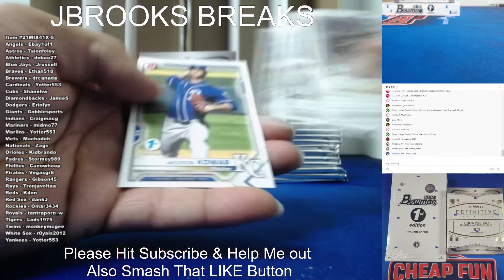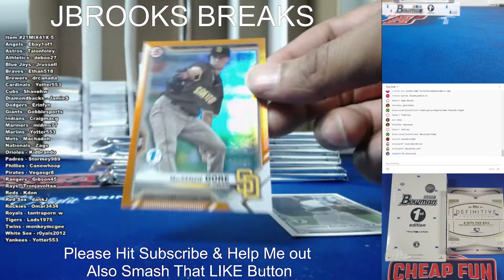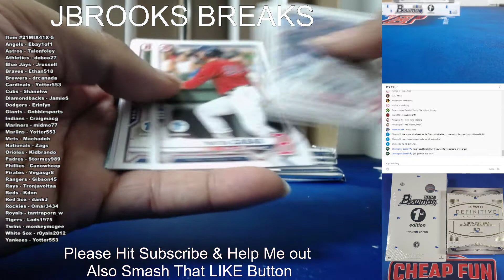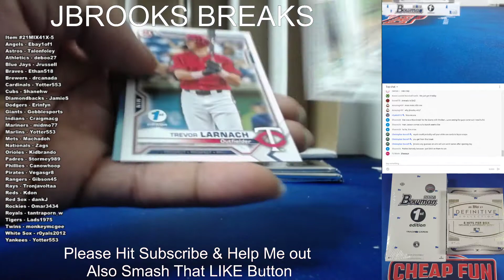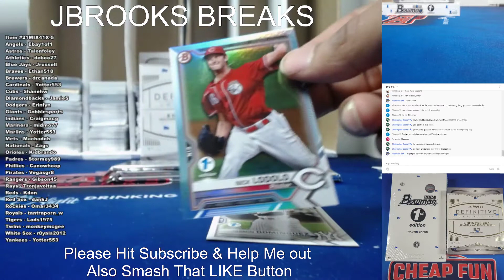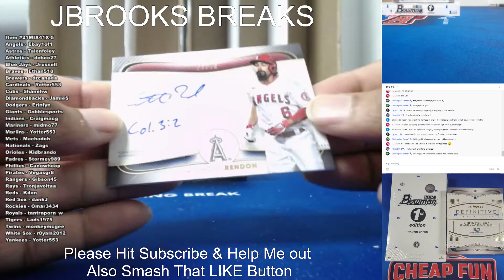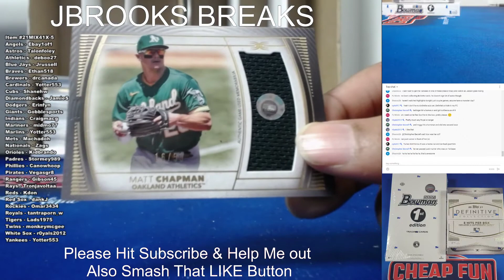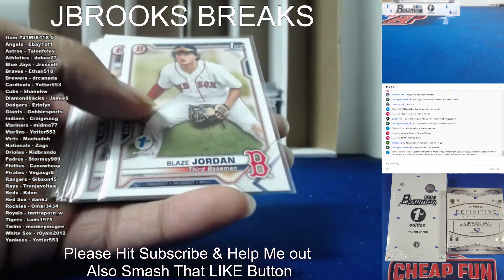Bowman 1st Edition & Definitive Break 5